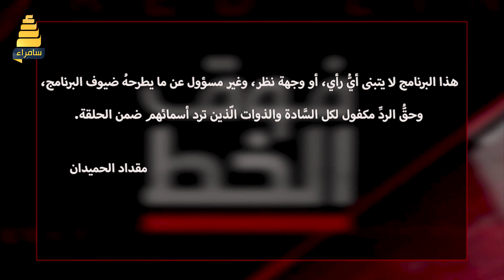برنامج فوق الخط الاحمر | لقاء خاص مع الامين العام لحزب الجماهير احمد الجبوري (ابو مازن)الجزء الثاني